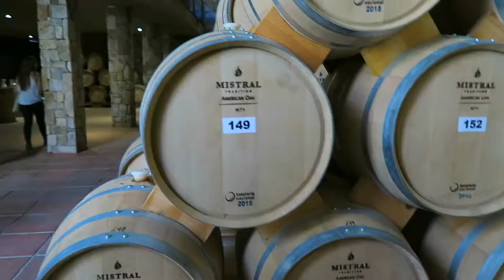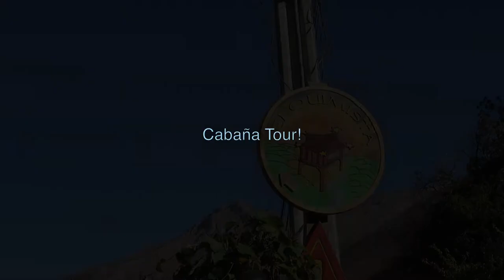La Serena and the Elqui Valley, Chile | travel vlog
Welcome to part two of my South American travels! In May, I visited Argentina and Chile and vlogged about my adventures! Follow me to Chile's scenic and mystical Elqui Valley, with a stop in La Serena/Coquimbo first for some seafood and sightseeing. We visited a Pisco maker, took an astronomy tour and saw some gorgeous scenery in this real-life Garden of Eden type setting. Plus: I give a hotel room tour of where we stayed, which was actually a small Eco Home. It was a really inspirational place and might just give you a few ideas for an eco home build.

Tour of the Eco Cabaña Starts at 11:02.

Thanks for coming along with me on my travels! I'm a full-time business writer and I create videos focused on travel as well as my love of podcasting, writing, technology and communications.

Cheers! xo

How I travel inexpensively:
*Book on airbnb and get CAD $45 off your first stay!

Cameras used to capture this footage:
iPhone 6